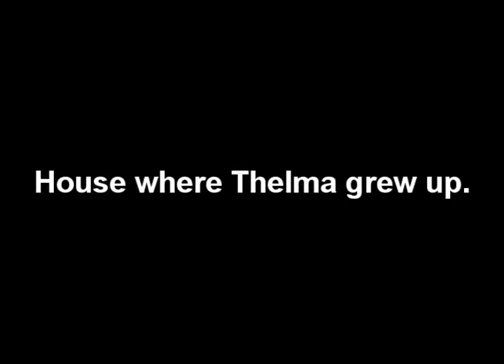Honoring My Aunt, The Late Thelma (Hines) Grinnell, Lived 1937-2003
Compiled by Joseph Normand Grinnell.